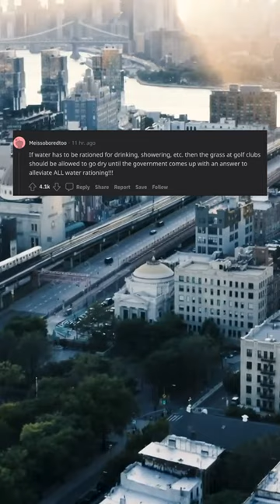Climate activists fill golf holes with cement after water ban exemption